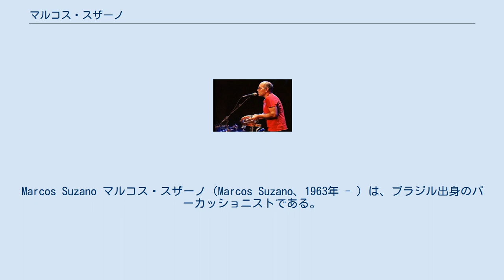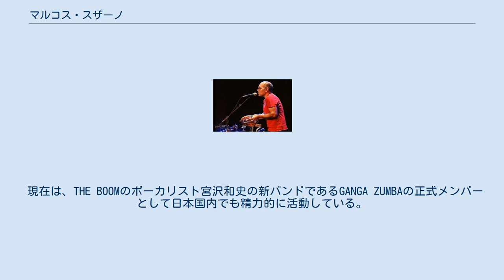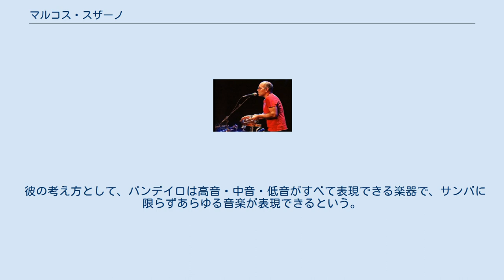マルコス・スザーノ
Marcos Suzano マルコス・スザーノ（Marcos Suzano、1963年 - ）は、ブラジル出身のパーカッショニストである。
いわゆるカリオカ（リオ・デ・ジャネイロ生まれ）の1人。
主にパンデイロ（ブラジル・スタイルのタンバリン）の演奏者として知られる。
 スザーノはサンバに興味を持ち、14歳で初めてパンデイロを練習し、次第にショーロを演奏するようになった。
その後、80年代にアクアレーラ・カリオカというバンドのパンデイロ奏者を経て、ソロの打楽器奏者として活動するようになった。
ソロ活動としては小野リサの「セレナータ・カリオカ」（1992年）など、多くのアーティストの楽曲やアルバム、ライブに参加している。
 一般的にパンデイロは、ショーロやサンバ、あるいはマルシャ（ブラジルにおける3拍子のマーチ）、コーコやエンボラーダといったブラジル北東部のリズムだけで使われる楽器とされてきた。
しかし、スザーノ自身が18歳まで、ザ・ポリスやレッド・ツェッペリン、キング・クリムゾンなどを聞いて育ってきたこともあり、ロックやファンクなどブラジル音楽以外の欧米の音楽を多彩に表現することを研究し、これらのリズムや音をパンデイロで表現できないかと研究した結果、ドラムセット並みにバリエーションが豊かで迫力のある音を生み出したことで世界的に名声が高まった。
彼のパンデイロ奏法は俗にスザーノ奏法ともいわれる。
 またブラジルのパーカッショニストは、サンバを中心として総じて筋肉質の大柄の、いわゆるマッチョな人が多いが、スザーノはどちらかというと小柄であった。
そのためスザーノはブラジルの有名歌手などと競演した際に差別されたという経験があったことも語っている。
 彼が注目されたのは、1993年に発表されたOlho de Peixe（オーリョ・ジ・ペイシ、日本題：魚の目）という作品である。
これはブラジルのミュージシャンであるレニーニの自宅スタジオにおいて、レニーニのエレキギターとスザーノのパンデイロだけによる楽曲を録音したというアルバムだったが、それまでのブラジル音楽の枠におさまらないスタイルが注目された。
これが話題となり、日本でもCDが輸入されたが、売り切れが続出し、再入荷と売り切れが繰り返された。
なお、この作品はのちに日本盤でも発売されたがいまは廃盤となっている。
 1998年、当時外苑前にあったシュハスコ料理店・サバス東京で、レニーニ&スザーノとして来日しライブを行って以降、頻繁に日本を訪問することが多くなり、日本各地でパンデイロのワークショップや講座を不定期に行うようになった。
こうした活動から、山崎まさよしやウルフルズのサンコンJr.をはじめ、多くの日本のミュージシャンがパンデイロを練習するようになるなど、多大な影響を与えた。
特に山崎まさよしはスザーノと沼澤尚のライブに飛び入りして、自作曲の「セロリ」を歌ったほか、ユニクロのCMでパンデイロを叩くシーンが映し出されるなど、その影響を多く受けたことが理解できる。
 また、ブラジルのスターミュージシャンをはじめとしスティングなどのサポートも努めている。
この他、スザーノは月刊ラティーナなどのインタビューを通じて、シコ・サイエンス＆ナサゥン・ズンビやパウリーニョ・モスカなど、ブラジルにおける最先端の音楽を日本に紹介する役割も果たした。
 現在は、THE BOOMのボーカリスト宮沢和史の新バンドであるGANGA ZUMBAの正式メンバーとして日本国内でも精力的に活動している。
 彼の考え方として、パンデイロは高音・中音・低音がすべて表現できる楽器で、サンバに限らずあらゆる音楽が表現できるという。
また現在のボサノヴァが、商業主義的であり旧態依然としていることを蔑んだ発言もしている。